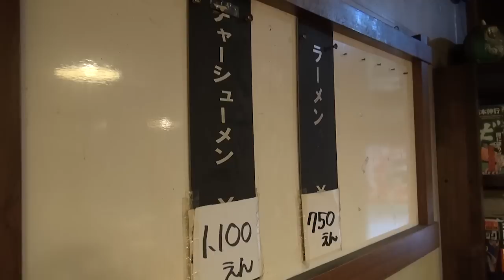【ときわ台駅 ラーメン】下頭橋ラーメン 濃厚背油の超チャッチャラーメンをすする【100% Ramen】SUSURU TV.第245回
本日は　下頭橋ラーメン さん
土佐っ子ラーメンファン高評価の
濃厚背油たっぷりの超チャッチャ系！
「ラーメン」をすする！

下頭橋ラーメン
東京都板橋区常盤台3-10-3
食べログＵＲＬ